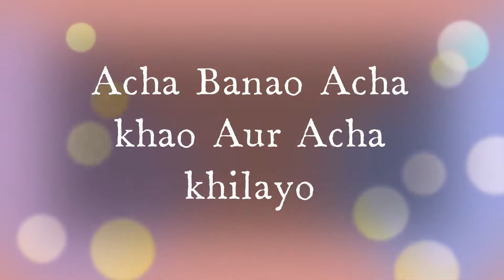Quick Children's Day Treat "Masala Cheese Pav" Foodie's Ki Pathshala